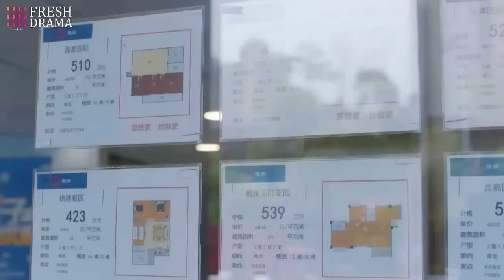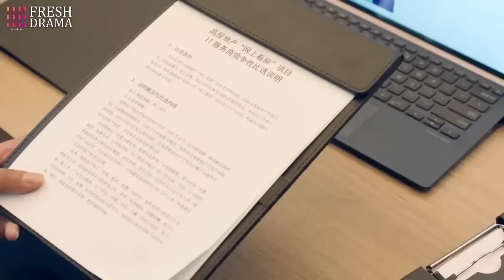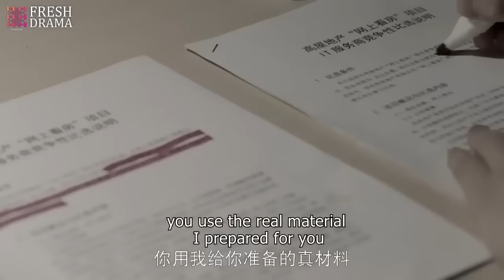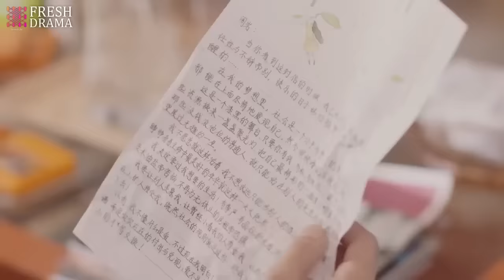【最新電影】總裁被女孩撞了一下，當場一見鍾情，沒想到竟是自己公司的新員工